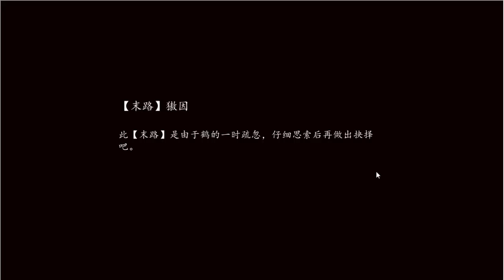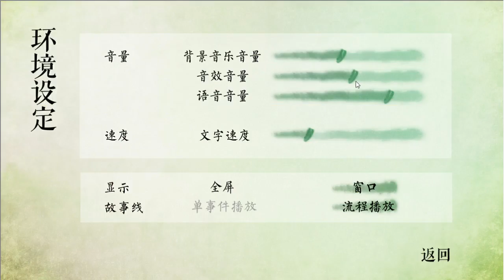蓬#12 小伙伴們♂的冒險 經過幾日分離後再度相見 兩人的羈♂絆更加緊密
白鹿：計畫通

盜版黑白棋不能網路連線

邊緣鴉沒朋友哭哭 不能雙人對戰

→你需要 联机破解补丁

你為什麼那麼熟練#